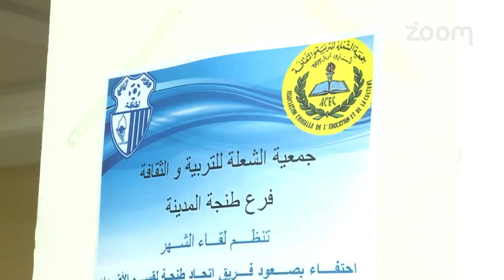مع الحدث - جمعية الشعلة تحتفي باتحاد طنجة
مع الحدث - جمعية الشعلة تحتفي باتحاد طنجة | زووم7 تيفي